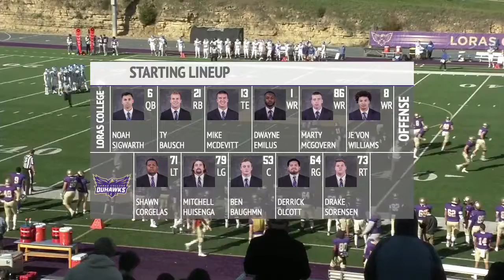Loras Football vs Luther [2021]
Loras College vs Luther College
11/6/2021

Producer: Hugh Molony.
Commentators: Hugh Molony and EJ Greenberg.
Sideline reporter: Cade Messer.